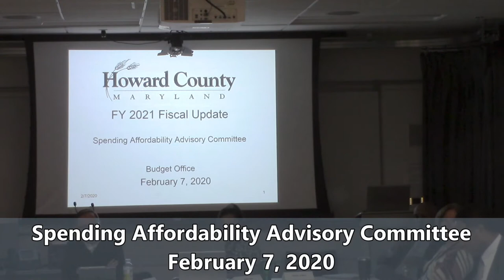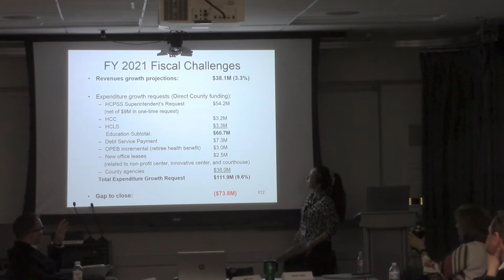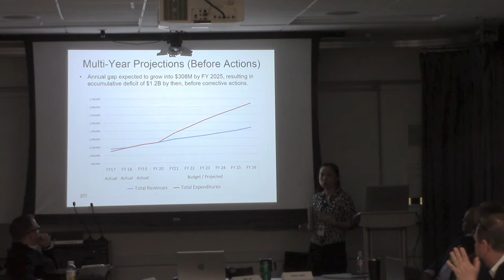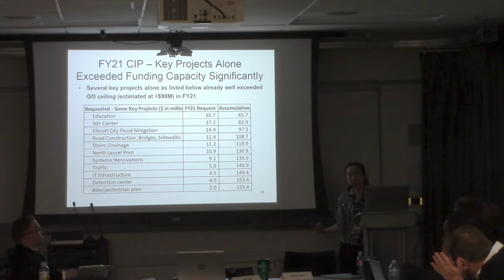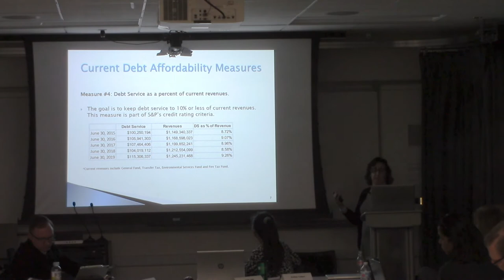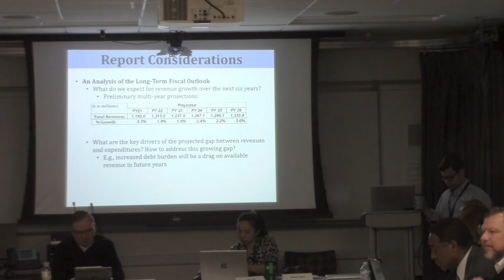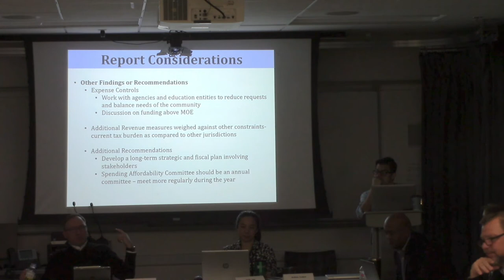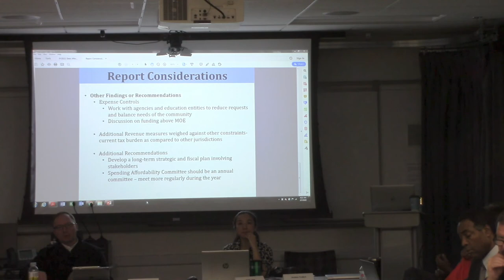Spending Affordability Advisory Committee February 7, 2020